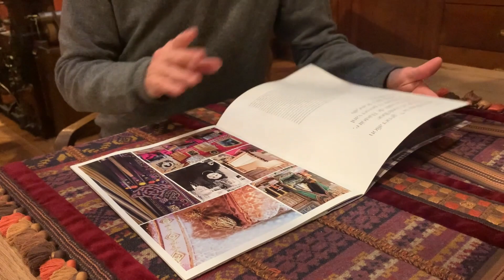Declercq Passementiers : des bijoutiers du fil à Versailles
Jérôme Declercq nous présente l'art de la passementerie, un artisanat rare et ancestral, très présent au château de Versailles.
L’histoire de Declercq Passementiers a débuté à Paris en 1852 avec une toute petite fabrique de passementerie. Les générations de passementiers se sont succédées, se transmettant les traditions d’un métier devenu rare. Jérôme et Elisa Declercq incarnent aujourd’hui la sixième génération de cette famille de passementiers, et contribuent à écrire la suite de l’histoire.